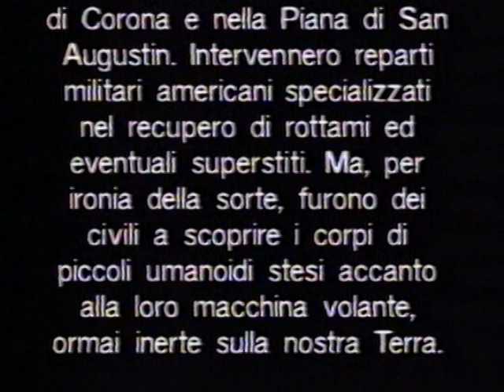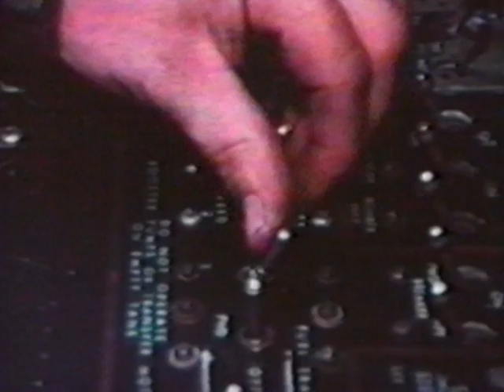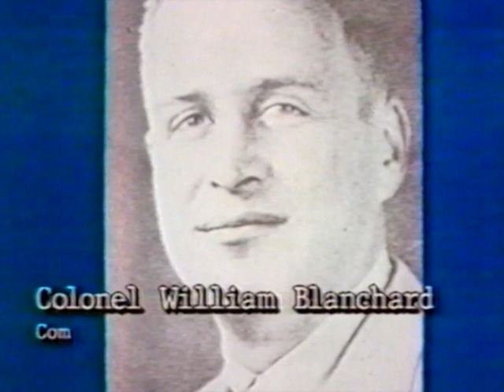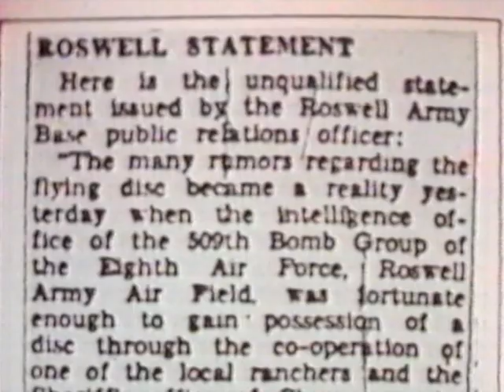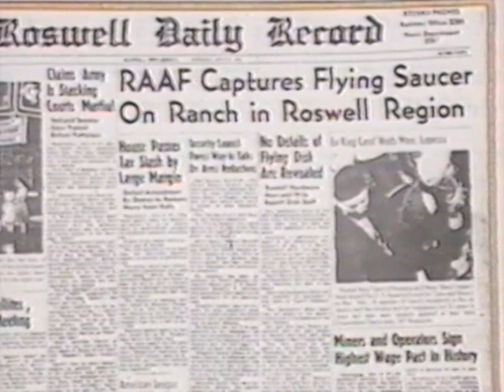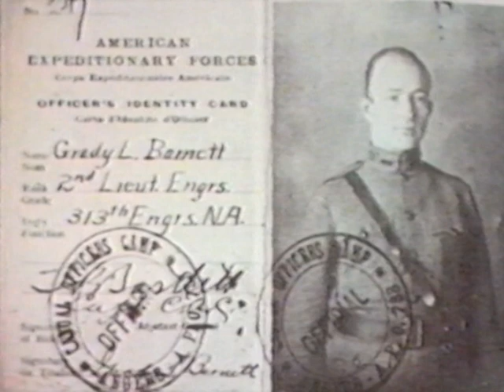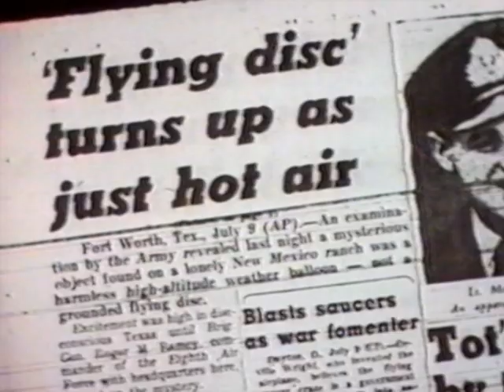UFO DOSSIER X: L'INCIDENTE DI ROSWELL_VOLUME UNO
Produzione: Futuro Snc - Roma in collaborazione con il Centro Ufologico Nazionale
Formato: Vhs
Casa editrice: Fabbri Video - RCS libri S.p.A. Milano
Anno: 1997